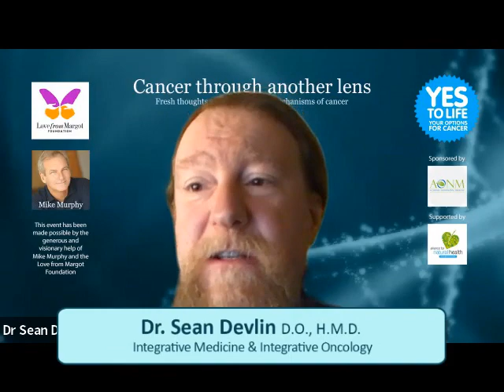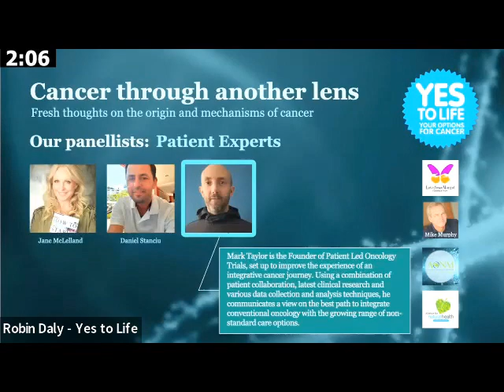Excerpts taken from Mark Lintern's revolutionary Cancer Through Another Lens event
Here follows a 3 minute selection of clips taken from the Cancer Through Another Lens event held in February 2023 that was organised by the cancer charity Yes to Life, to evaluate Mark's research and the evidence supporting his new Cell Suppression Theory of cancer.

During this six hour webinar, Mark presented three 40 minute presentations showcasing the evidence for his new theory to a panel of cancer experts and an audience of over 200 medical professionals. The support for his theory and recognition of its relevance is captured in this short clip through the positive feedback and extremely complimentary comments made by the scientists, clinicians and cancer experts who attended the event to critically analyse his research.

These sentiments were supported by the votes that were cast on the day where the majority overwhelmingly voted in favour of acknowledging his theory. Further details can be found on his - the cancer charity that organised and hosted this groundbreaking event.

The implications of Mark's Cell Suppression theory are potentially huge, offering new insight into the origin of the disease and additional factors that appear to be driving it. This newfound understanding offers a new treatment approach that has the potential to vastly improve patient survival.

Mark's theory is captured in his book 'The Cancer Resolution?' and is published on Amazon. The wonderful aspect of Mark's book, and theory, is that he's written it for cancer patients by translating the science into layman's terms, enabling people with cancer to gain the latest insight into the mechanisms of the disease and how to potentially treat it more effectively.